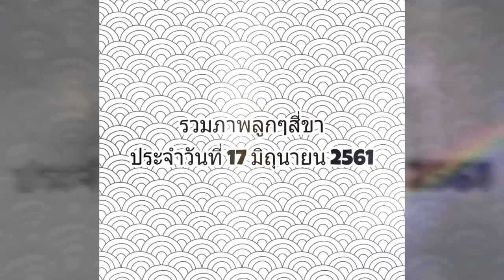รวมภาพลูกๆสี่ขา ประจำวันที่ 17 มิถุนายน 2561